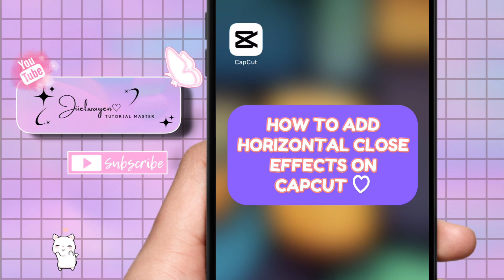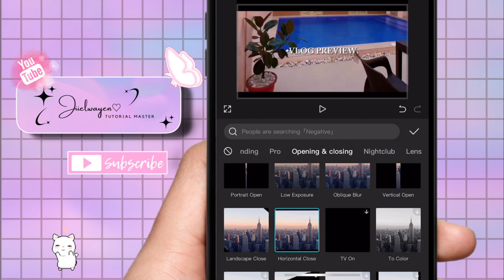HOW TO ADD HORIZONTAL CLOSE EFFECTS IN CAPCUT 2024 | STEP BY STEP TUTORIAL | JIIELWAYEN BY:GEL